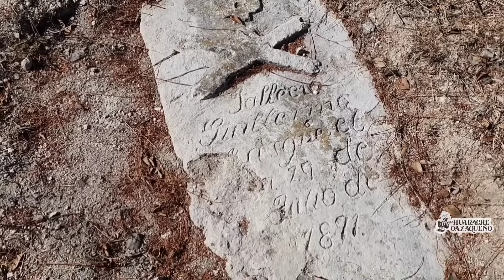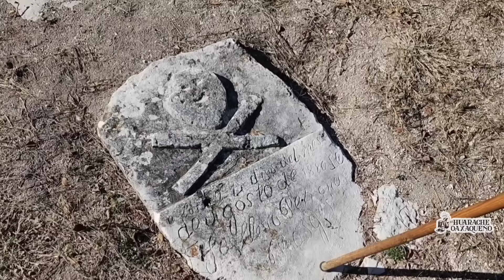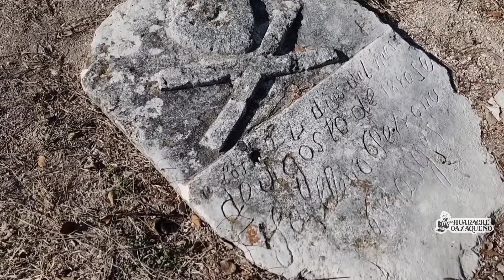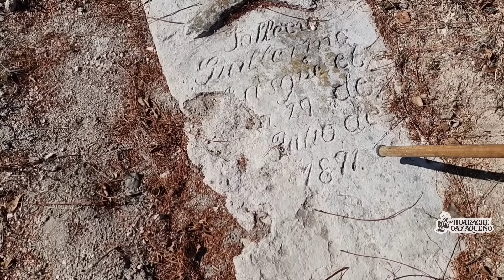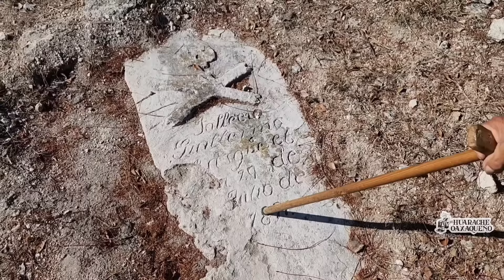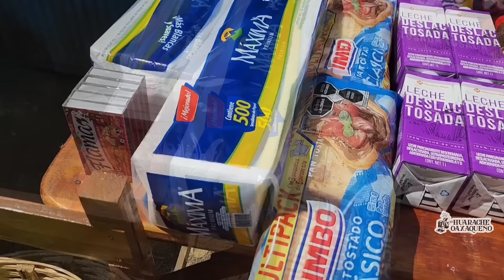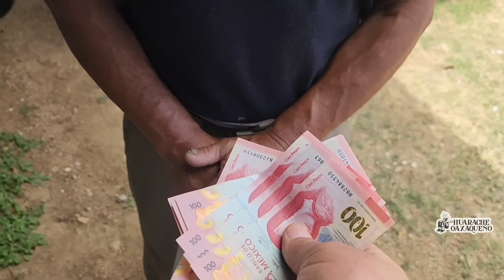"En este panteón las almas no descansan"|Tío Secundino